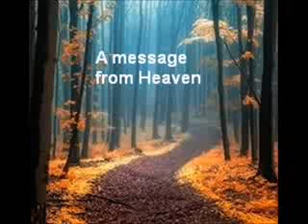I AM HERE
Welcome to edwards paranormal. Spirit Box Radio sweep with my late father. Message is "I AM HERE"